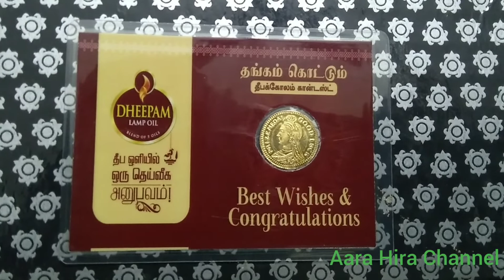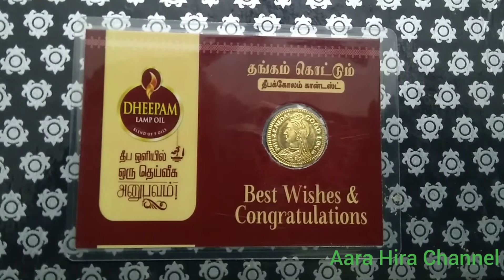/Win gold coin in kolam competition ... /3d Rangoli /rangoli design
Hello friends,
   welcome to our Aara Hira channel.

   we get a prize form தீபம்  விளக்கேற்றும் எண்ணெய் in kolam competition.

* comment pannunga,
*Like pannunga,
*Share pannunga.